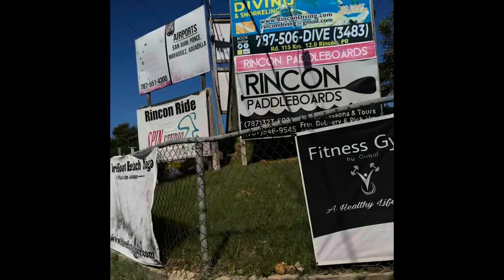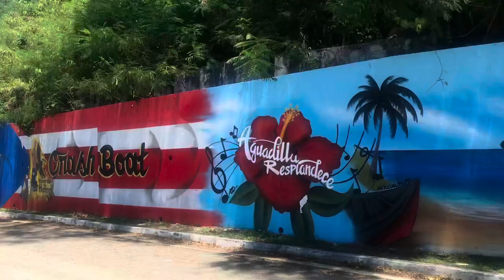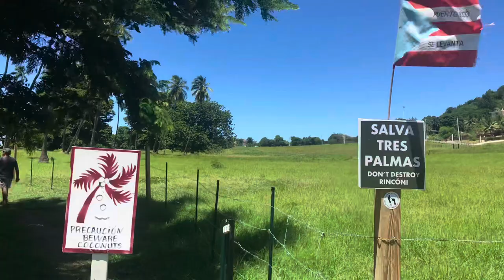We finally made it to Rincon, Puerto Rico. Cooler than I thought it would be!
20th wedding anniversary deserves a
vacation❤️ Puerto Rico has it all! I love it!
00:00:00- 0:58 intro
0:59-2:54 Exploring Old San Juan
2:55-4:19 Rincon, Puerto Rico
4:20- 6:57 Crashboat Beach the best pina colada ever and PINTOS. Watching the pelicans
6:58- 9:13 Domes Beach, Tres Palmas, and downtown Rincon
9:14 -12:56 Casa Islena Inn and Sandy Beach- exploring the quiet neighborhood of Rincon, sunsets
12-- San Juan